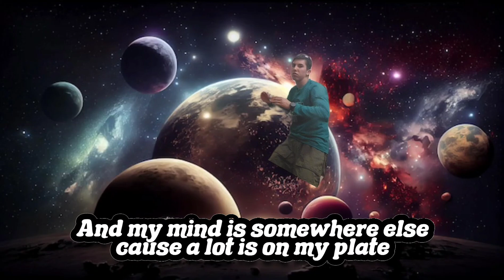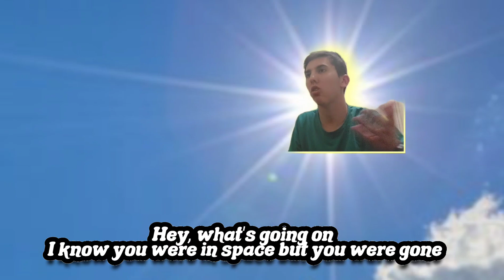Night and Day Original Song#viral